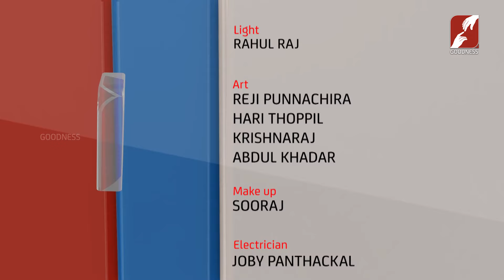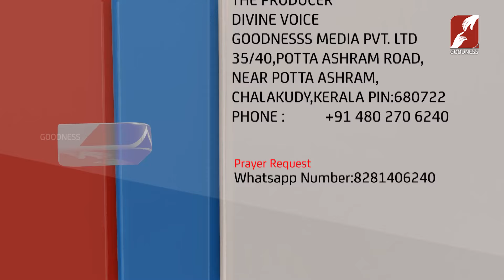നമുക്കു കാവലും സഹായവുമായി, സ്വർഗ്ഗം തന്ന നവവൃന്ദം മാലാഖമാർDIVINE VOICE|SR MARY CLAIR FCC|GOODNESS TV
നമുക്കു കാവലും സഹായവുമായി, സ്വർഗ്ഗം തന്ന നവവൃന്ദം മാലാഖമാർ | DIVINE VOICE | SR MARY CLAIR FCC  | GOODNESS TV

YouTube Channels
Mobile Apps:
►Goodness TV:
►Goodness Radio: